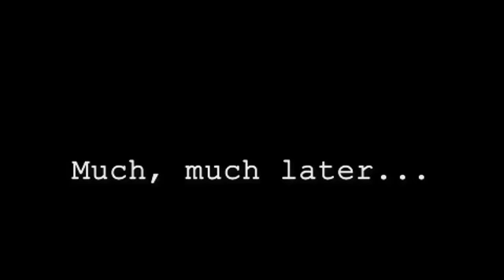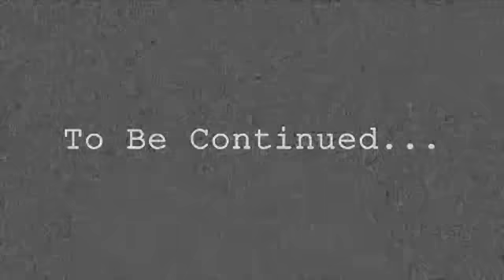Interviewing Blake Shelton & Miranda Lambert Part 1 | Euneeda Biscuit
Cooter County's own Euneeda Biscuit interviews country stars Blake Shelton and Miranda Lambert on her public access show "Euneeda Know."